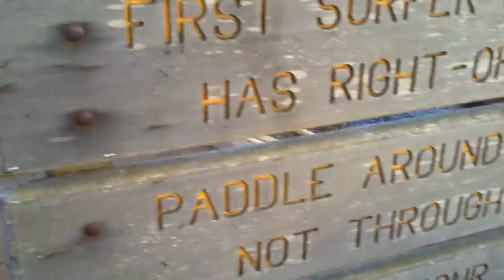Albie-Santa-Cruz.MP4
The continuing adventures of the amazing Albie. This time, along the coast of Santa Cruz California.